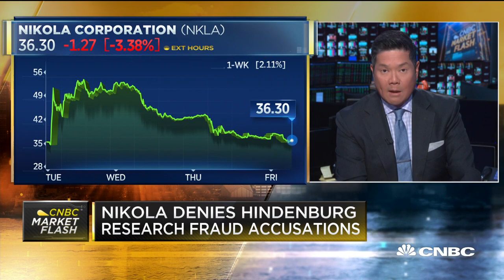Nikola denies Hindenburg Research fraud accusations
CNBC's Dom Chu reports on Nikola's statement, refuting some of the allegations from short seller Hindenburg Research that founder and executive chairman Trevor Milton has made a series of false statements to the public.

Nikola shares tumbled more than 14% on Friday after the electric vehicle company denied fraud allegations made in a report by short-selling firm Hindenburg Research.

Nikola said it is considering legal options, retaining Kirkland & Ellis, and that it plans to bring documents to the Security and Exchange Commission to rebut the report.

The company’s CFO Kim Brady told a Cowen & Co industry conference on Friday that Nikola will have a response next week.

“I look forward to reading that,” responded Cowen alternative energy analyst Jeff Osborne. Hindenburg’s was “certainly a very detailed report and today’s release was briefer than I was hoping.”

The accusations come just days after General Motors said it is taking an 11% stake in Nikola and that it will produce its marquee hydrogen fuel cell electric pickup truck the Badger by the end of 2022. GM shares gained 1% to end Friday at $30.46.

“We are fully confident in the value we will create by working together,” GM said in a statement. “We stand by the statements we made in announcing the relationship.”

Nikola shares ended the day at $32.13, bringing its market capitalization to $11.6 billion after the 14.5% drop. The stock price is still up  more than 210% so far this year.

Hindenburg accused Nikola’s founder, Trevor Milton, of making false statements about the company’s technology in order to grow and partner with top automakers.

“To be clear, this was not a research report and it is not accurate,” Nikola said in a statement Friday. “This was a hit job for short sale profit driven by greed.”

Hindenburg said it has evidence including phone call recordings and text messages containing false statements and that the company staged a video showing a truck that appeared to be functional. The research firm said the truck was rather “towed to the top of a hill on a remote stretch of road and simply filmed it rolling down the hill.”

The firm said Nikola’s response didn’t address any of its more than 50 questions “after promising a full rebuttal.”

“We are pleased that Nikola is engaging with the SEC and we are not surprised that Trevor Milton is not commenting further on advice of counsel,” it said.

Milton tweeted photos Friday in an effort to disprove Hindenburg’s allegations, and asked, “Do these look fake?”